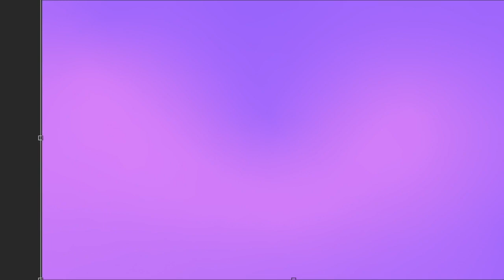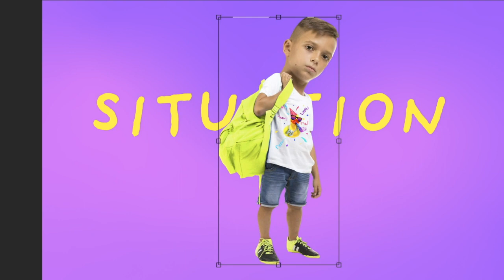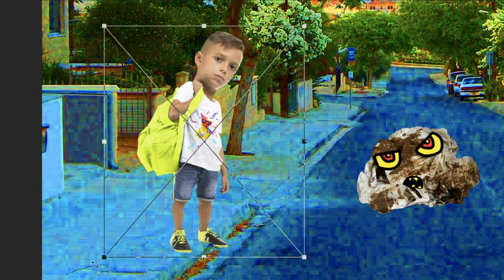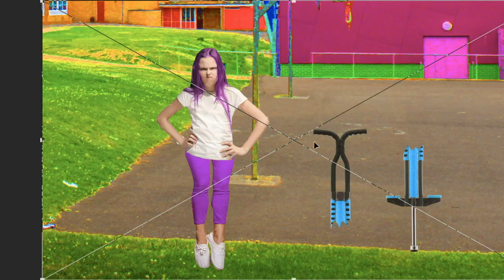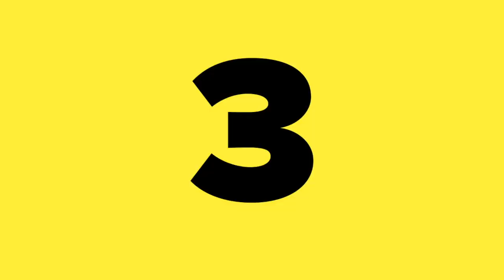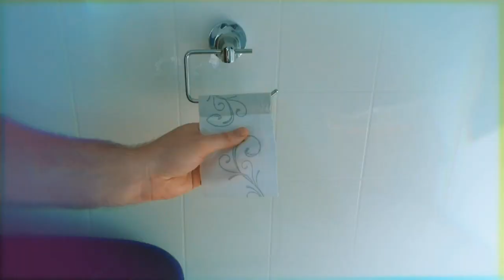Leap Into It//Blello Sundays//10am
The theme of this Sunday is Leap Into It!

While in isolation the Blello crew will be coming to you LIVE with lots of fun and creativity and a neat message about Using Initiative.

For more values content for classrooms and home teaching during the week visit our

For great videos created just for kids to enjoy, that's full of challenges, mess, randomness and crazy fun Check out Blello: